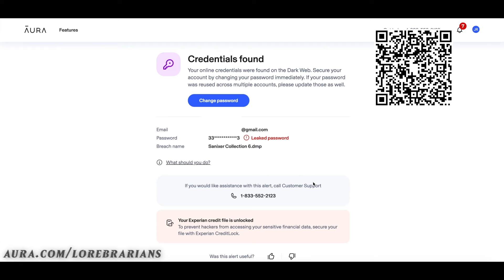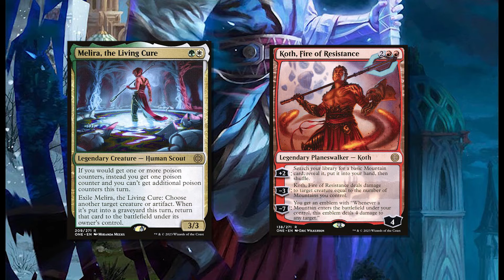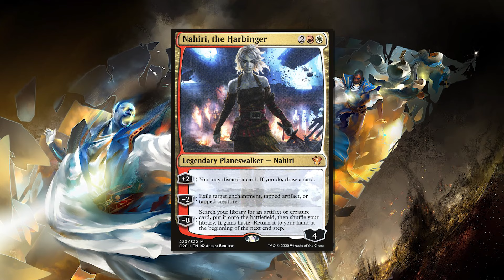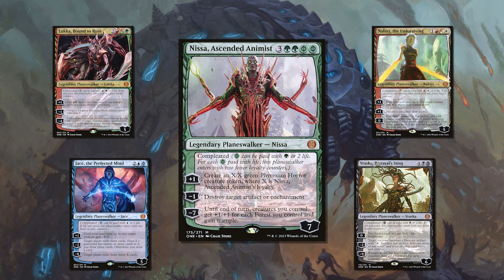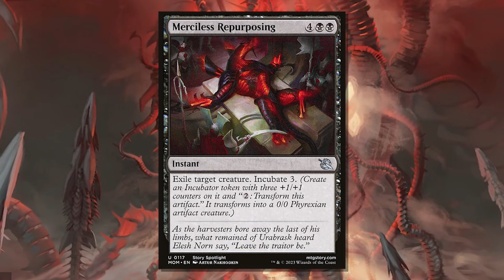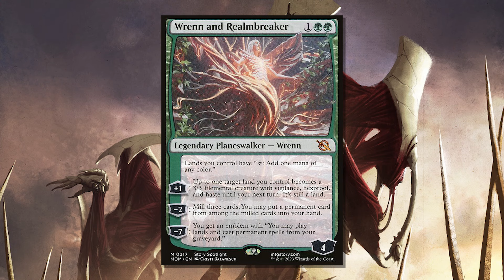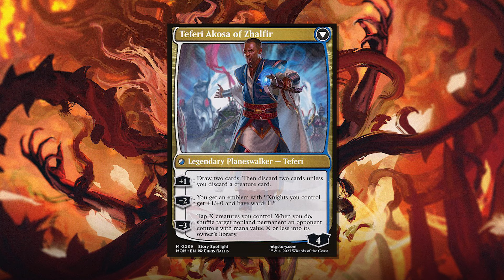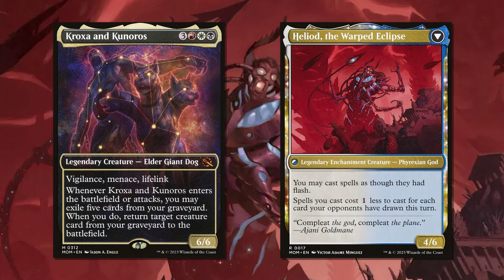The Fall of New Phyrexia | Magic: The Gathering Lore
In Part 2 of this 2 Part series we explore in detail the desperate stand against Elesh Norn and the March of the Machine, what lies in the aftermath of invasion, and how the Multiverse is forever changed

Time Stamps
0:00 - Intro
3:38 - Chapter 1: Descent into Hell
17:31 - Chapter 2: March of the Machine
27:34 - Chapter 3: Phyrexia Falls
37:11 - Outro